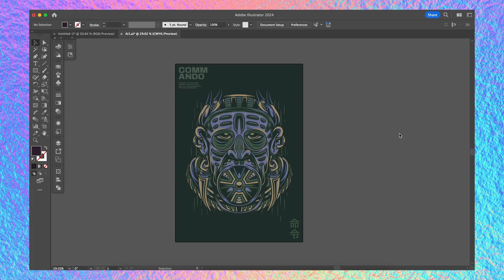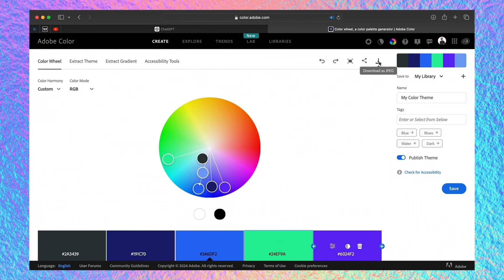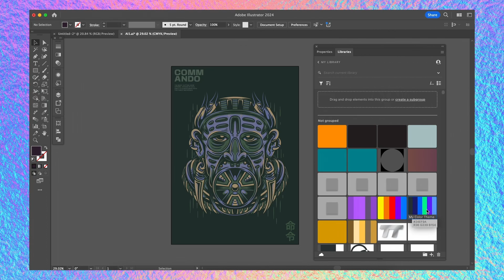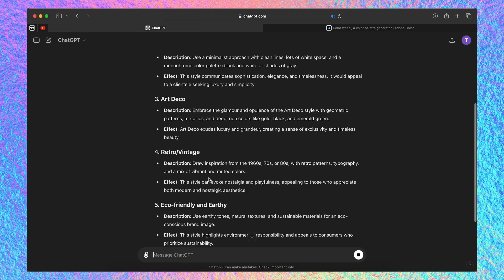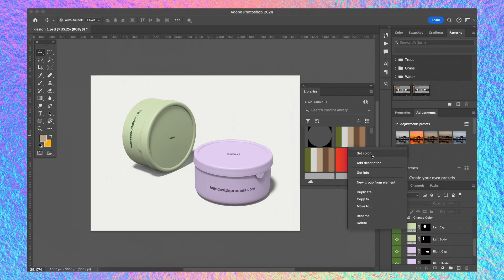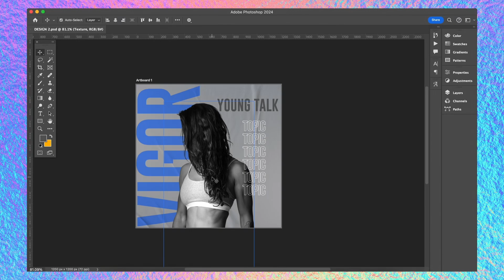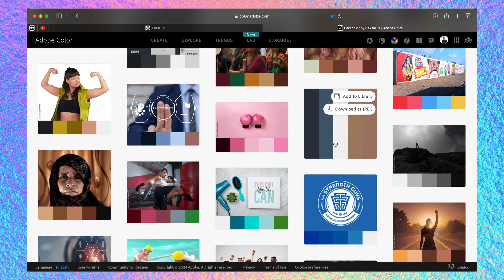How To Make The BEST Colour Scheme, FAST!!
This graphic design video will show you how to make graphic design colour schemes, the easy way, right now, to make better graphic design solutions.. BUT, you need to understand how I am using them in my workflows, because I have created 3 different ways to use these free tools in combination.
In the graphic design tutorial, I use both Adobe Illustrator and Photoshop in combination with the free tools, but you can use any design software you like. Also, the 3 methods that I showcase in the tutorial, can be used across any design project, from logo design, to poster design, website work, social media artwork, and so on.
This tutorial is fine for beginners to graphic design, but also for intermediates as well. There is a lot to be learned in a short space of time here, and almost any graphic designer can walk away having gained something today.

If you found todays video on graphic design free tools for better designs enjoyable or useful, let me know in the comments section and drop a like on your way out.
Satori Graphics®

You can also check out the main Logo Express extension in case you miss it

🥇 Use ChatGPT like a PRO and elevate your design workflow

📸 Here's My Instagram!

0:00 Why 2 Tools?
0:14 Colour Palette 1
2:57 Colour Palette 2
5:04 Colour Palette 3